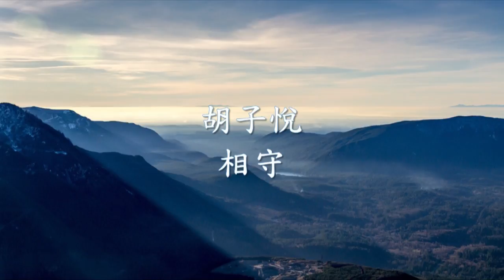胡子悅 -《相守》.mp4